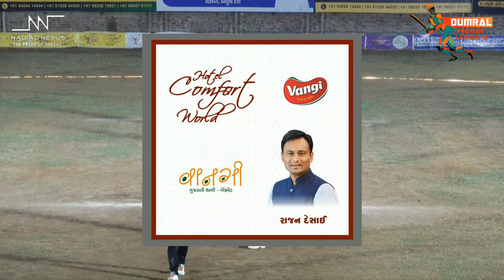D P L 3 17/4/2024 Part 2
Nitesh Mistry (Photographer)
Nadiad Photographers Association Past President & Shan Creation & Edting